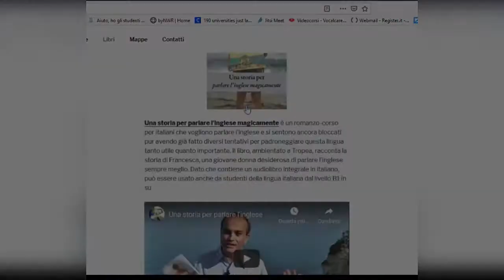18. La luce nel buio